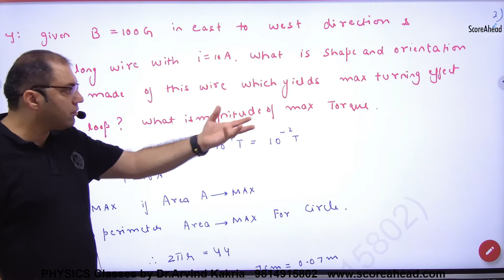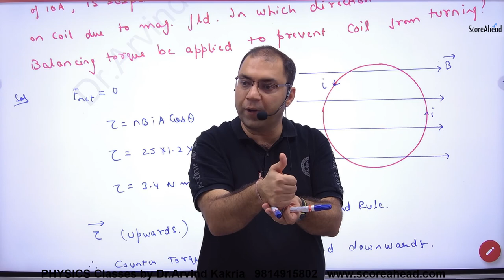83 Numerical Problems on Torque